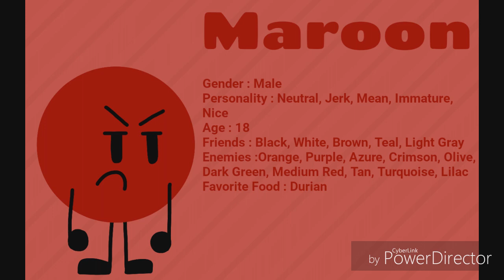Maroon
Maroon is a Male From Color Rush.